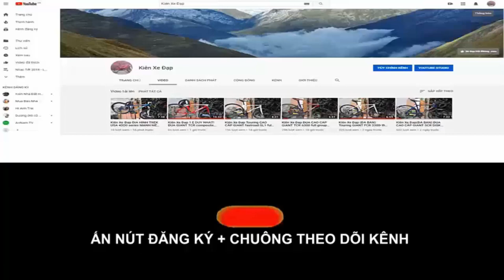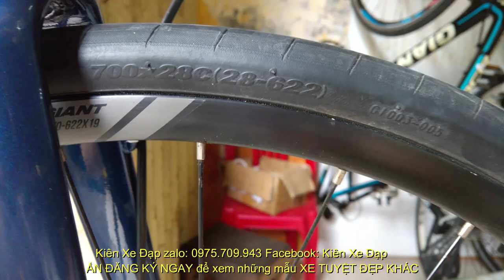Kiên Xe Đạp(ĐÃ BÁN) Touting CAO CẤP Giant FastRoad SL2 công năng vượt trội giá zalo 0975709943